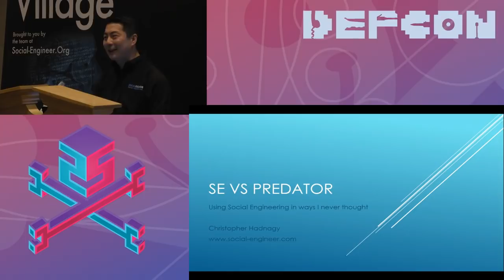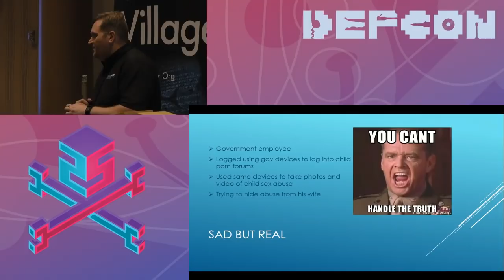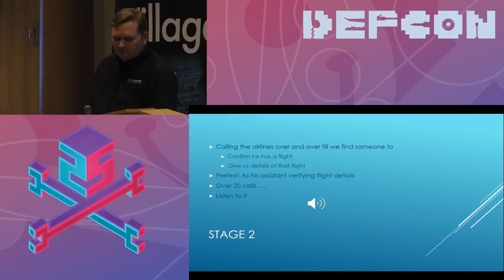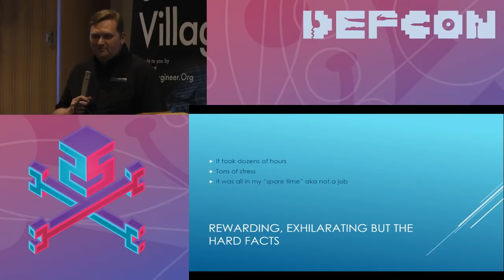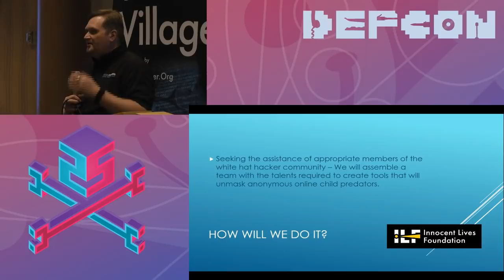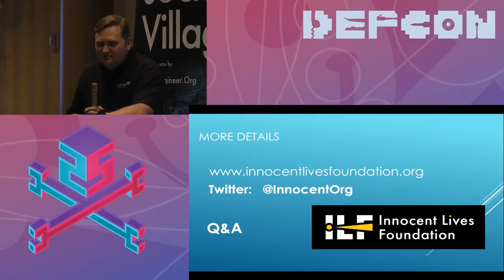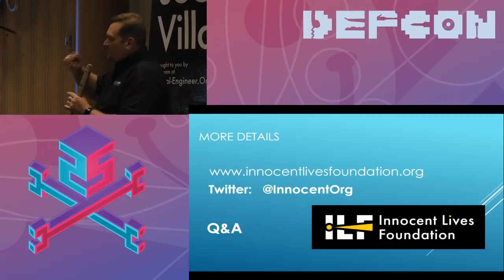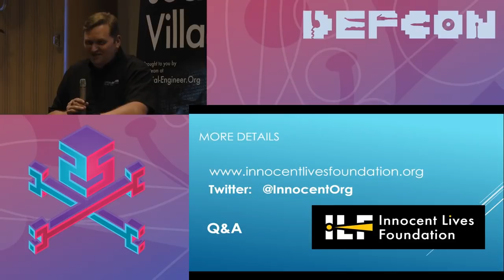DEF CON 25 SE Village - Chris Hadnagy - SE vs Predator: Using SE In Ways I Never Thought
When I started my path down becoming a professional social engineer my vision was something like a modern day version of Sneakers.  Instead I was taken down a road that crossed paths with human traffickers, child pornography and the darkest filth on the planet.  Out of that darkness I have had the chance to do some truly remarkable things that it is time to share…..